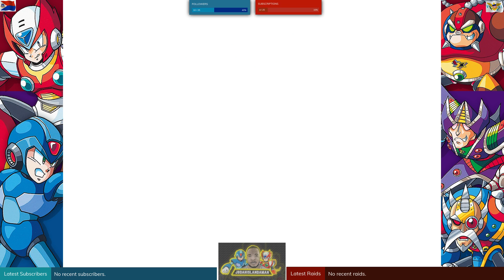Mega Man X2 100% Playthrough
It's been a while since I've played this and wanted to just do a run through of the game.

I did some small changes to my stream to see if I can get it to run more smoothly and surprisingly it ran pretty good under the new parameters I have set up for it.

Well I hope you enjoy this footage from the stream.